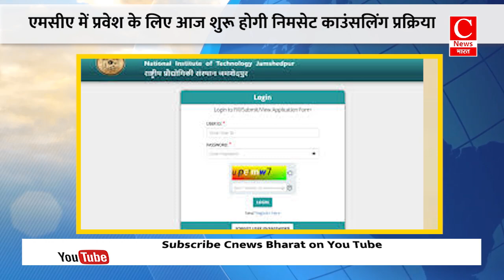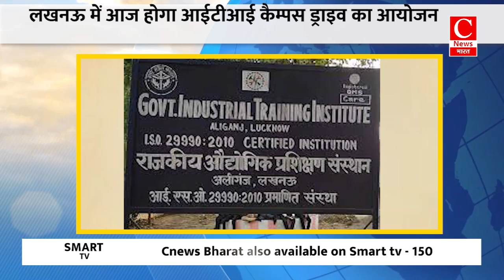लखनऊ में आज होगा आईटीआई कैम्पस ड्राइव का आयोजन || Cnews Bharat